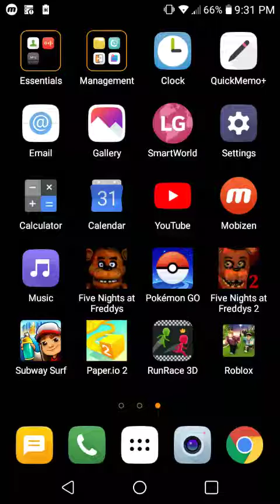Fnaf Gameplay part 2